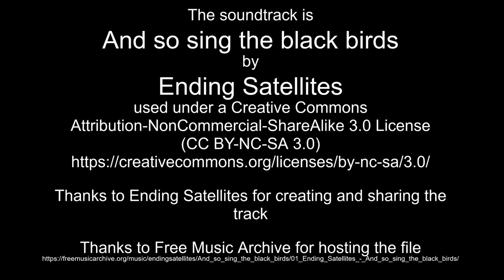Dec 2-3, 2022 time lapses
Thanks to Ending Satellites for creating and sharing the track